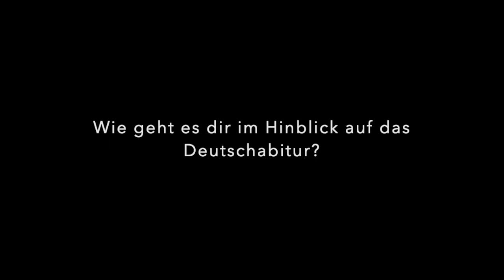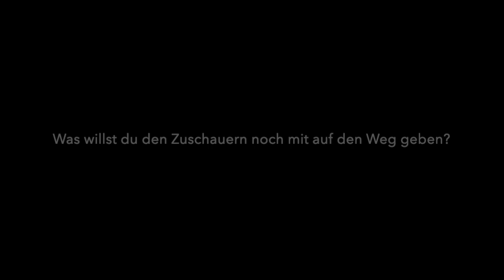Deutschabitur 2019 (Baden-Württemberg) Themenwahl im Abitur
Ich habe die 12. Klässler meiner Medien-AG gefragt, welche Themen sie wählen werden, welche sie auf keinen Fall wählen werden und welche Tipps sie noch haben. Das waren ihre Antworten.